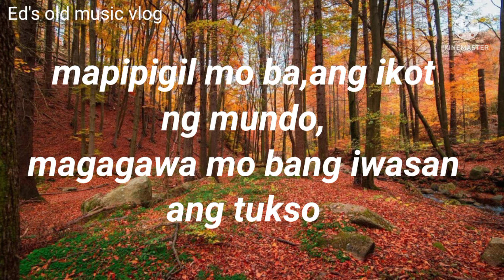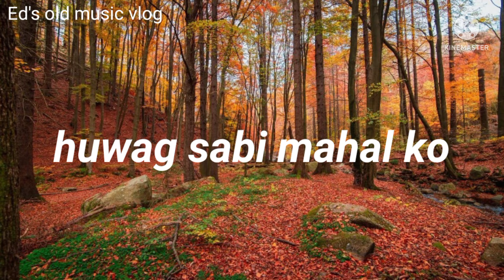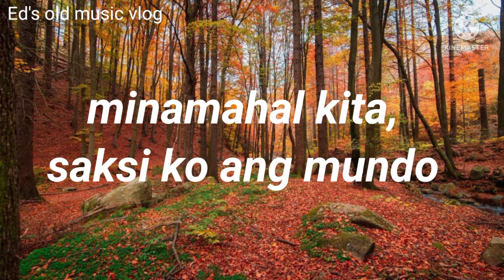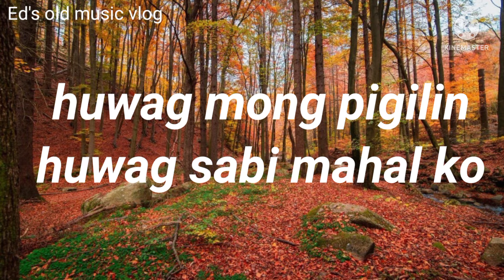Mapipigil mo ba,by imelda papin,,pls subscribe&like naman po,